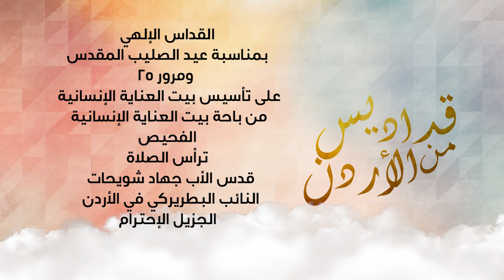القداس الإلهي بمناسبة عيد الصليب المقدس ومرور 25 على تأسيس بيت العناية الإنسانية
القداس الإلهي بمناسبة عيد الصليب المقدس
 ومرور 25 عاما على تأسيس بيت العناية الإنسانية
من باحة بيت العناية الإنسانية - الفحيص
ترأس الصلاة
قدس الأب جهاد شويحات
النائب البطريركي في الأردن
الجزيل الإحترام
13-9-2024